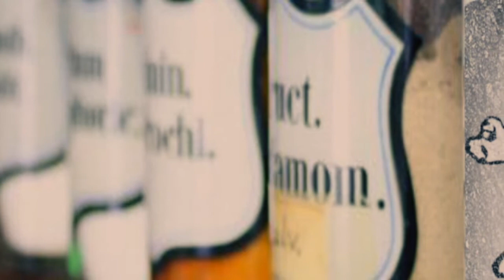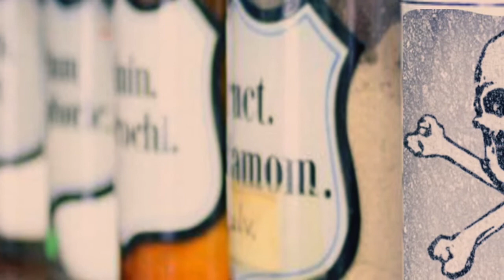Monatsclip: Zum Nach-Denken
Dramatische Ballade: Rogate